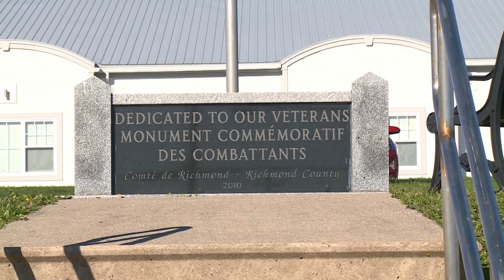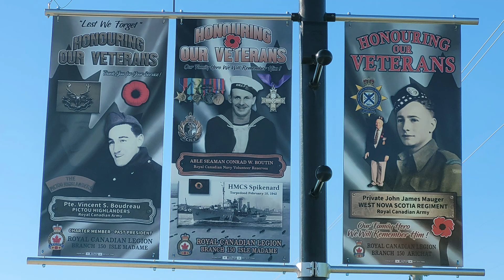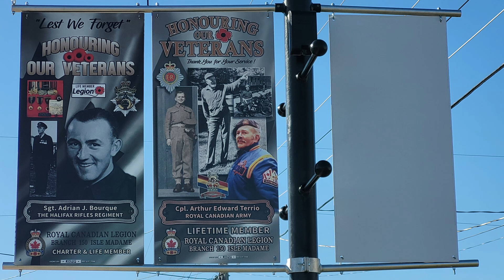Par chez-nous - Dévoilement des bannières des anciens combattants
Le 29 octobre 2022, le comité des bannières a dévoilé leur projet dans la région de Richmond. Vous entendrez une entrevue avec le capitaine Gerry Samson qui explique le projet et son influence.

Vous pouvez voir la cérémonie entière en cliquant le lien (En anglais seulement).